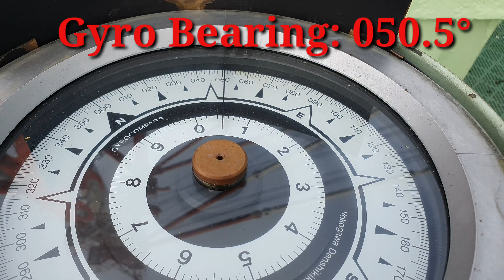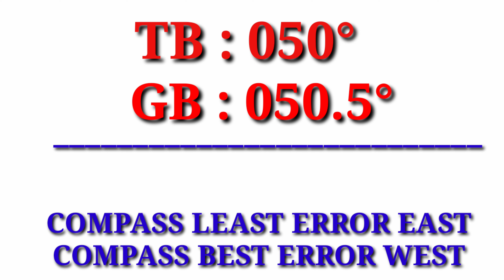How to get your Gyro Error at Berth Port of Cebu, Pier 6 Seamans vlog,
In this vedio i"ll teach you how to compute your gyro error onboard! Annual magnetic variation, Variation computation,